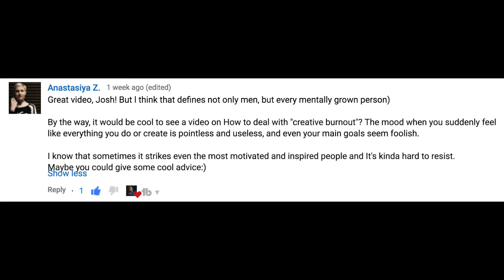How To Find Inspiration!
Feeling unmotivated and uninspired?

In this video I talk about how to find inspiration, and how to get out of that rut!

1. Smacked - DVRX x Nish

2. By The Croft by Joakim Karud